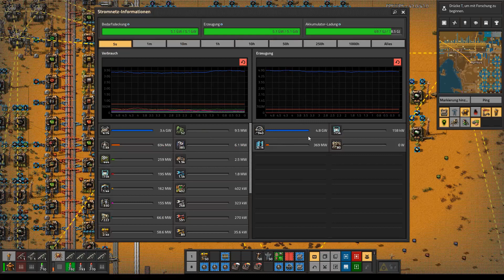E65 T5 ein Kreuz mit euch Factorio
Moin @ll,

ist halt ein Kreuz mit euch!

 Aprisus